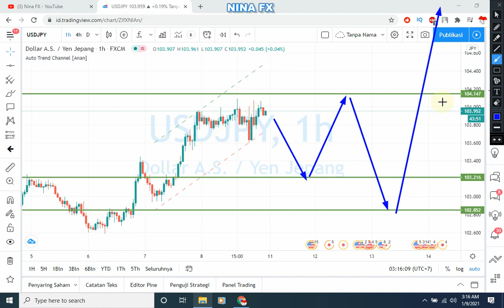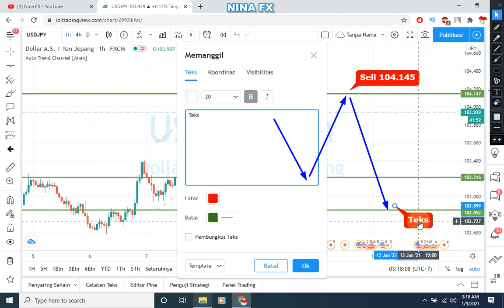USDJPY Technical Analysis for January 11, 2021 by Nina Fx